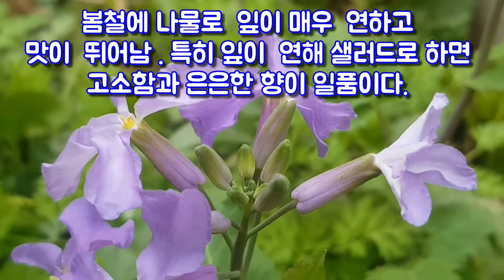맛이 뛰어난 봄철들나물 추천,소래풀효능, 소래풀,제비냉이,보라유채, 식용,약용,관상용 집에서 재배가능한 유용한,유익한식물,피부재생효능, 소화돕는효능,항염작용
보라유채, 소래풀 제비냉이 라고 부르는 이 제비냉이는 봄철에 나물로 주로 해서 먹는데  잎이너무 너무 연해서 샐러드로 해 먹어보았드니  고소한맛과 은은한향이 완전 일품이다. 제갈량이 군량으로 쓰기위해 많이심었다는 소래풀. 얼마나 좋길레 일부러 심었을까.. 이유가 있을듯 합니다.제비냉이 나물이란것을 오래전 부터 먹어왔다는 것은 모두 이유가 있어서 먹어 왔음을  알듯 합니다